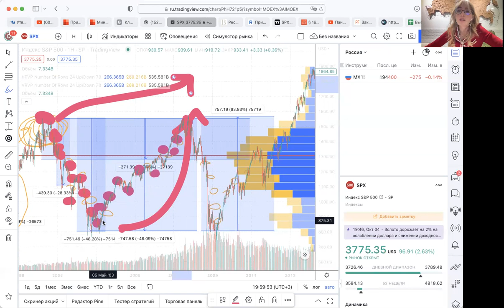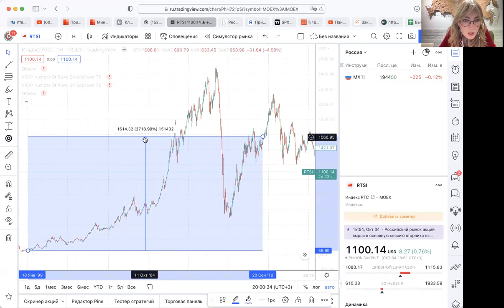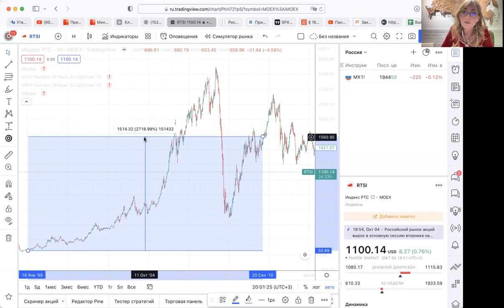Почему у вас не получается инвестировать. Ответы в этом видео.